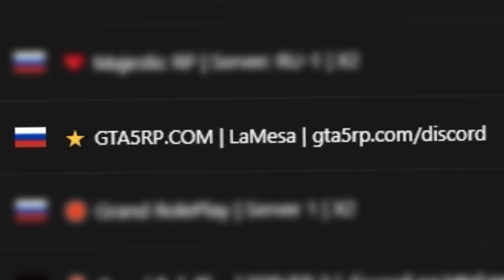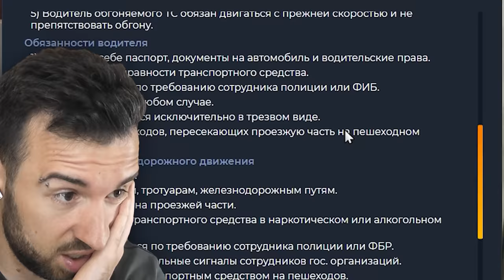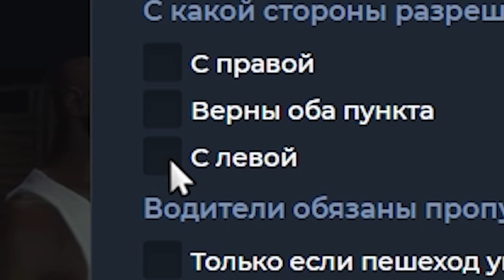РЫЖИЙ ГРАБИТЕЛЬ в GTAV RP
МакВысер вернулся с новыми приключениями. В этот раз он станет рыжим грабителем в GTAV RP